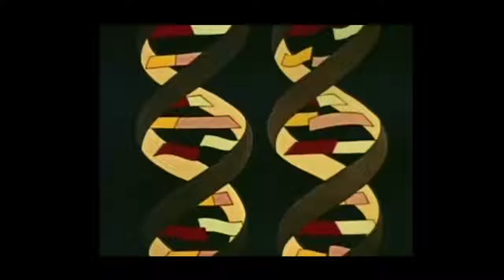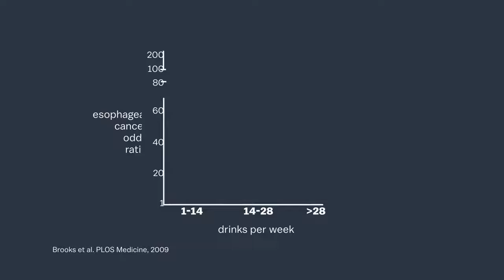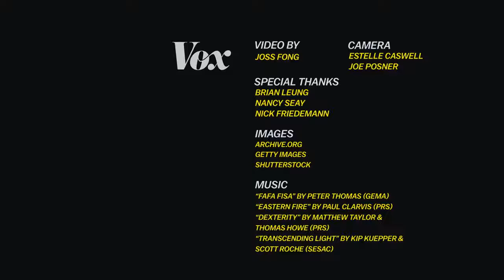Why alcohol makes some Asian-Americans flush red